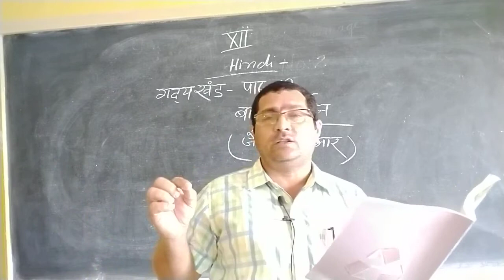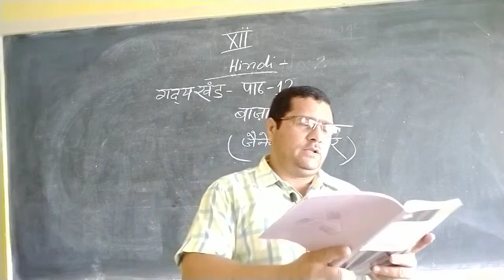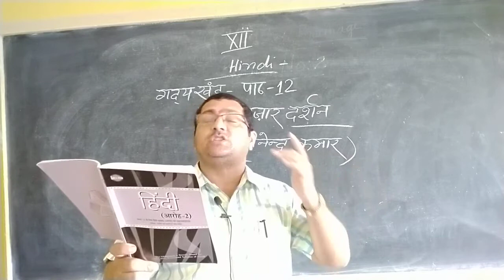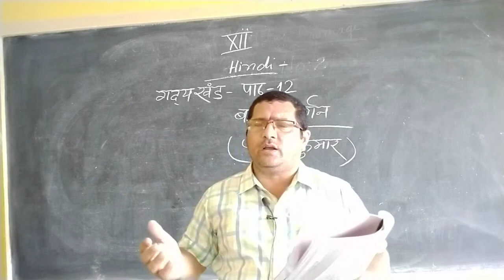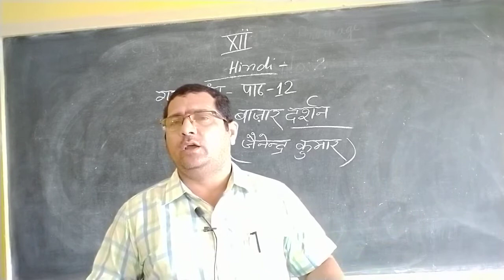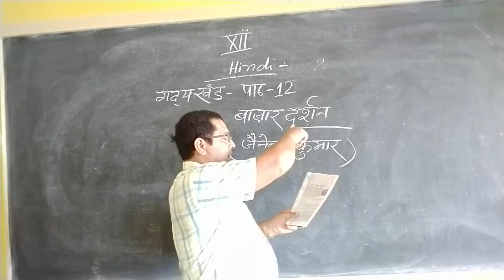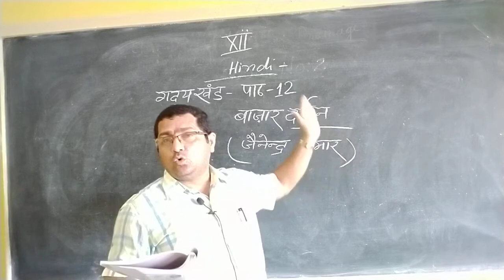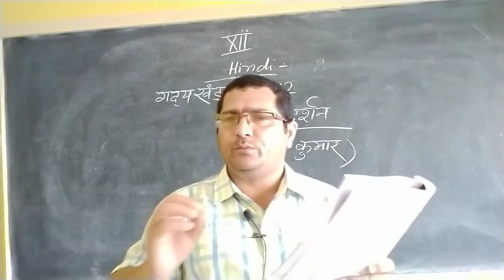Class 12th Hindi Chapter 12 Bazar Darshan Part 1